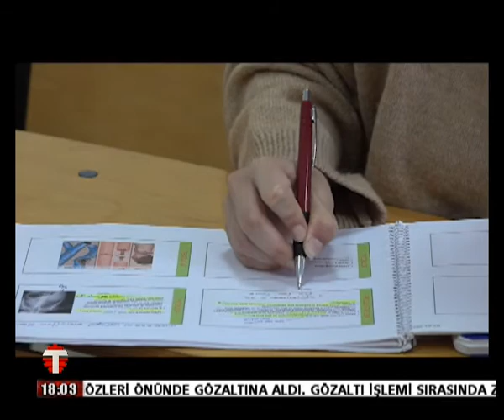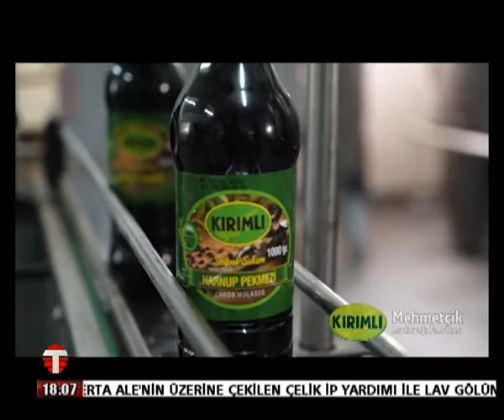12 03 2021 EKOPOLİTİK